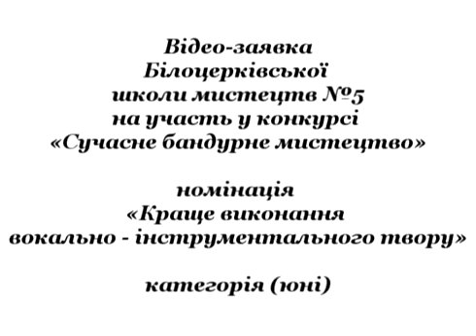Горлиця - «Старовинний гобелен»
музика І.Тамаріна.